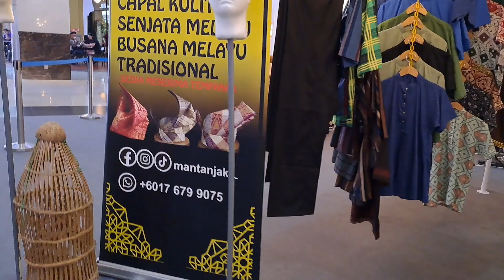traditional activities of malayo